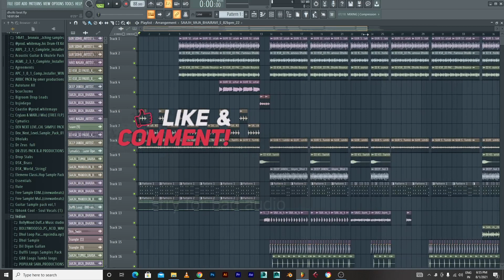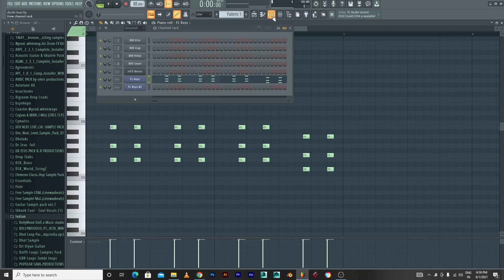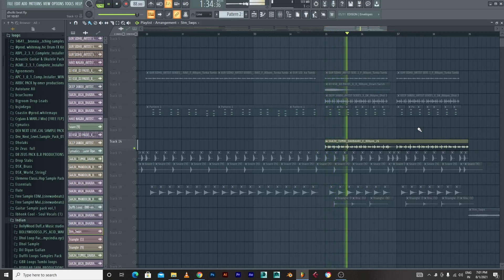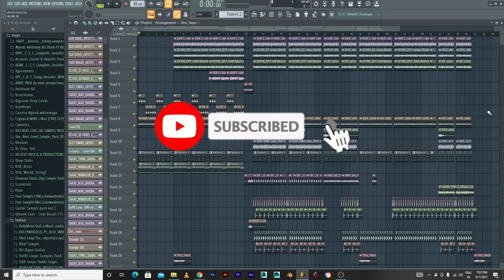How To Make UK Bhangra Beat In FL Studio (Explained) | Punjabi Dhol Beat | Tarun S Dhiman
PLS CONSIDER SUBSCRIBING IF YOU LIKE MY CONTENT AND THIS VIDEO.I WOULD REALLY APPRECIATE EACH ONE OF U IF U SUPPORT MY CHANNEL AND GIVE GENUINE FEEDBACK SO THAT I CAN BRING MORE SUCH KIND OF VIDEOS WITH BEST QUALITY SOUNDS.

For any queries or  for making any type of music or any song flp/instrumentals

(Not Allow To Reuse) © All Copyrights Reserved To Tarun S Dhiman